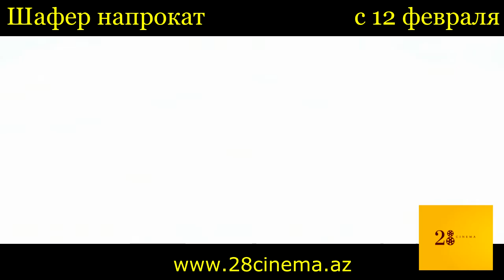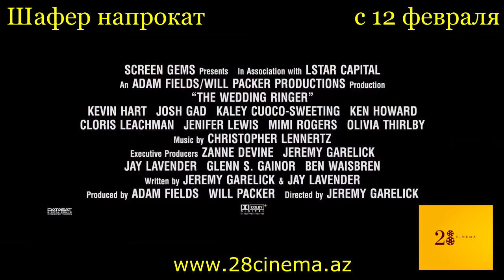Шафер напрокат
Главный герой женится на девушке своей мечты. Он купил кольца и смокинг, оплатил шикарный ресторан, но для идеальной церемонии не хватает маленькой детали — друзей жениха. Эту «услугу» он находит в специальном агентстве, где напрокат получает целый комплект «друзей»… Пройдет ли теперь подготовка и сама свадьба идеально?